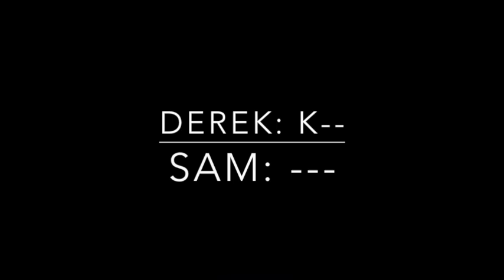KMA Sports Challenge: Sam Phillips, Fremont-Mills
Fremont-Mills' Sam Phillips is the latest to take the KMA Challenge.